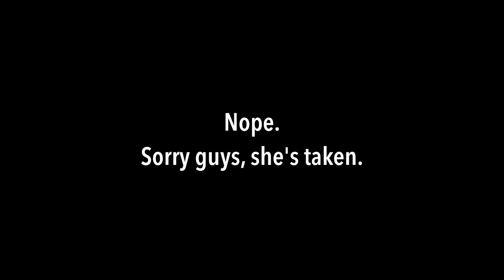Road to the Olympia 2022 Ep. 6 | Final Cardio and Frizzy Hair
In this episode I do my final cardio before hitting the stage, my dad and little sister joins me in Vegas, and I experience one of the worst hair experiences of my life.

CREDITS:
Movie clip used in this video is from the movie The Ring and may be found on the Movieclips channel:

The Ring credits:
Cast: David Dorfman, Martin Henderson, Daveigh Chase, Naomi Watts
Director: Gore Verbinski
Producers: Roy Lee, J.C. Spink, Benita Allen, Laurie MacDonald, Mike Macari, Walter F. Parkes, Christine Iso, Neal Edelstein, Michele Weisler
Screenwriters: Kôji Suzuki, Ehren Kruger, Hiroshi Takahashi

00:00 Intro
00:24 Makeup Before Cardio
04:32 Last Cardio Before the Show
07:21 Family Time
09:03 The Drive to the Salon
12:19 DOOM
12:59 Maria's Wrath

Come and train at Prolifters Gym, where we are KEEPIN' IT OLD SCHOOL:

If you are in the Boston area and need supplements go visit American Nutrition Center and Handsome Pete will take care of you: